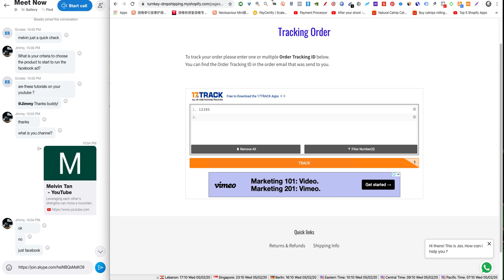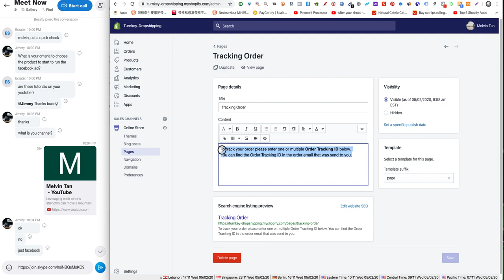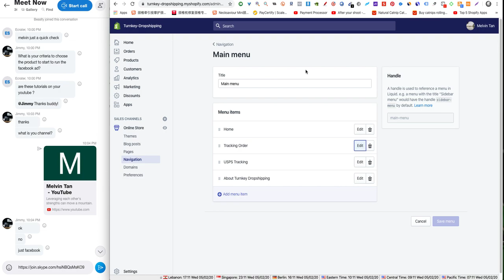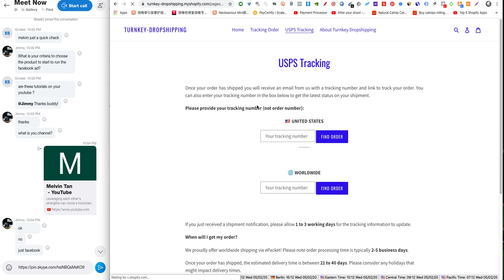USPS Tracking FREE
Still using paid APPS for Tracking Orders? Le me show you a hack to embed USPS Tracking Code into your shopify store for FREE !